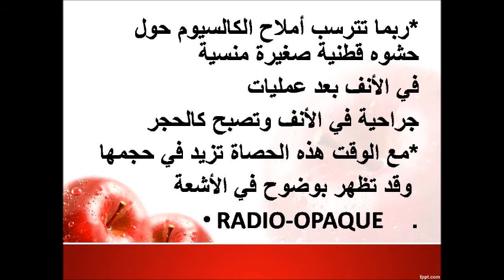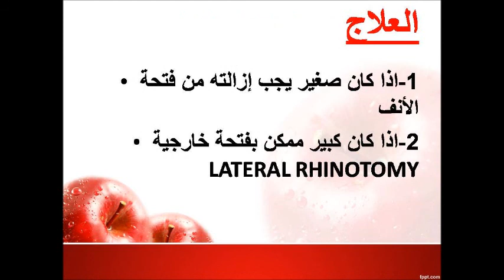حصاة انفيه للدكتور فهيد السبيعي